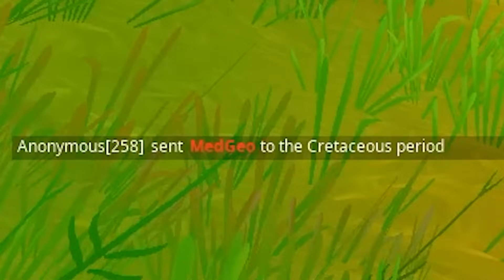OG Fortnite Fashion Show! (Rarest Skins)